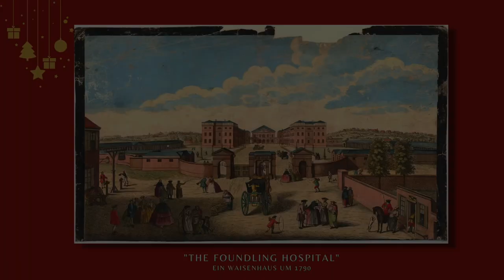Charles Dickens: "Die Apfelsine des Waisenknaben" - eine Weihnachtsgeschichte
Diesmal gar keine Kunst - jedenfalls keine Abbildende: "Die Apfelsine des Waisenknaben" von Charles Dickens ist sicherlich eine der schönsten und bewegendsten Weihnachtsgeschichten die ich kenne - ich lese sie immer wieder gerne vor.
Ich wünsche Euch allen frohe Weihnachten und einen guten Rutsch nach 2023!